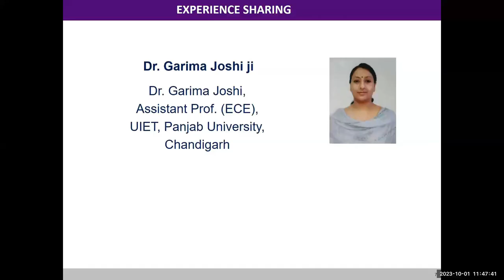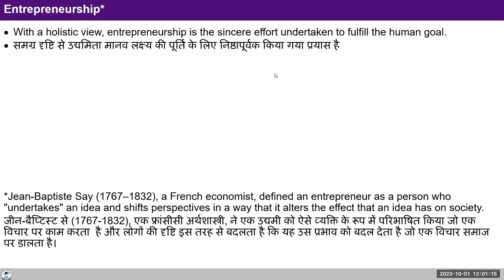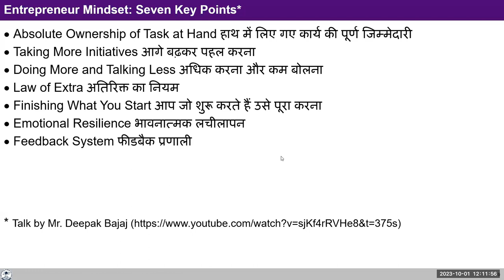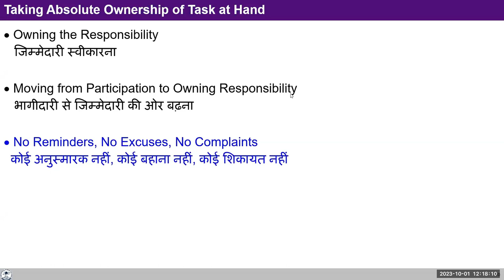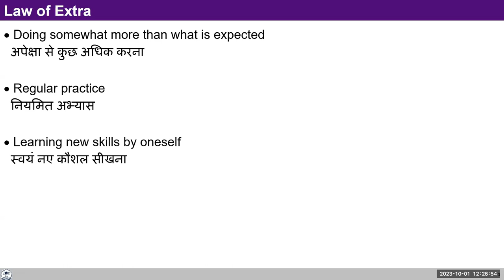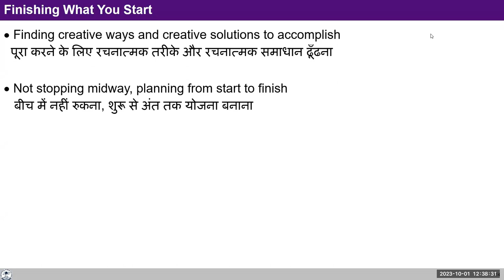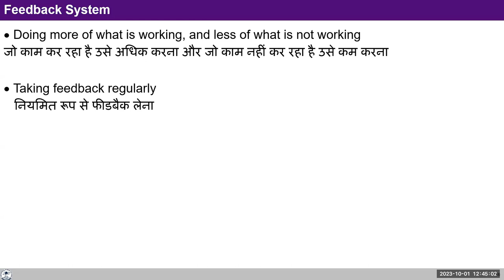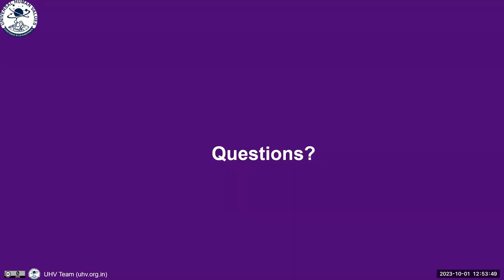Combined Monthly Meeting Hindi 2023 10 01 Key Note Address by Dr Kumar Sambhav ji